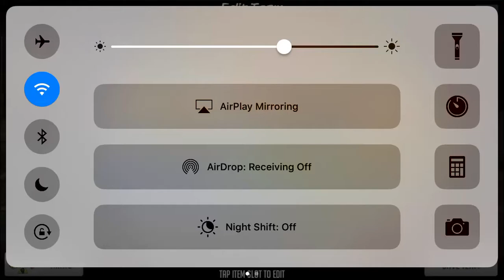The Walking Dead: Road To Survival - Subscribers Choose My Offense! Part 8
- The Link where you can pick out an offense for me if you havent already!